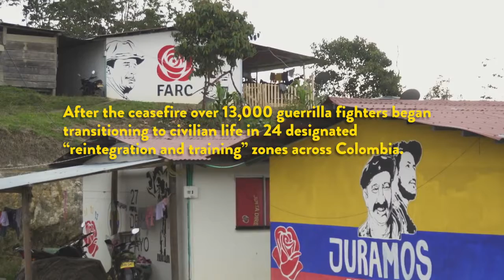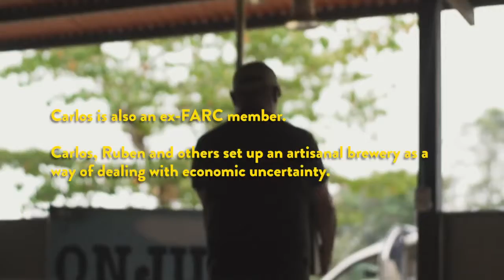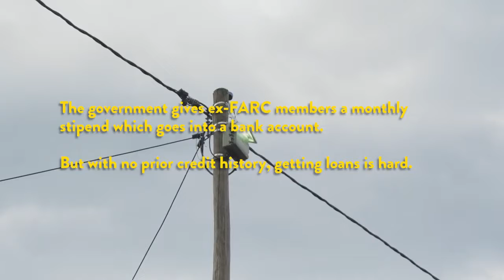Identities of the World Colombia- Episode Three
Identities of the World- Ruben's Story

Ruben is a former FARC rebel living in Colombia. He has no credit or banking history which makes him financially invisible. Watch Ruben’s story to learn how financial exclusion impacts aspiring entrepreneurs.